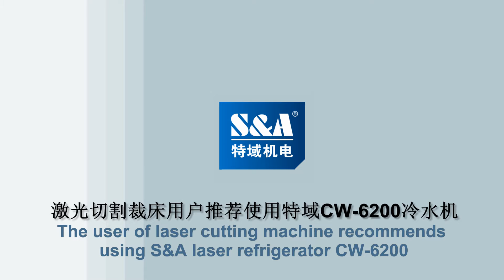The user of laser cutting machine recommends using S&A laser refrigerator CW-6200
CONTACT S&A
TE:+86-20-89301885